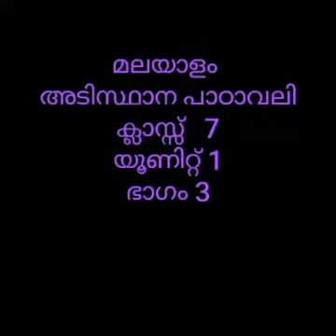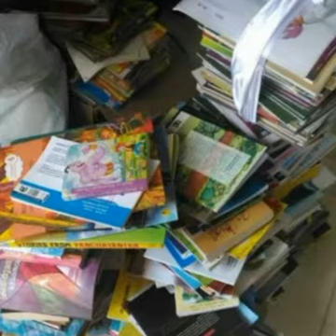STD 7 MALAYALAM (BT) UNIT 1 PART 3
VARGHEESE P A
ST  SEBASTIAN'S LPS VAZHAVATTA